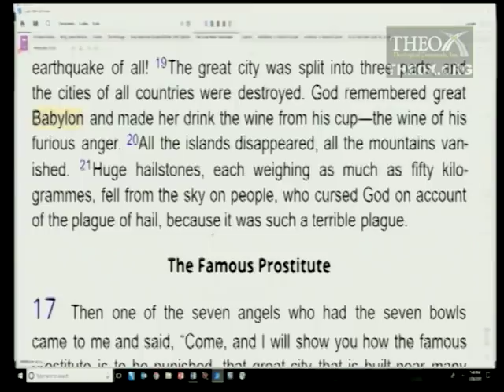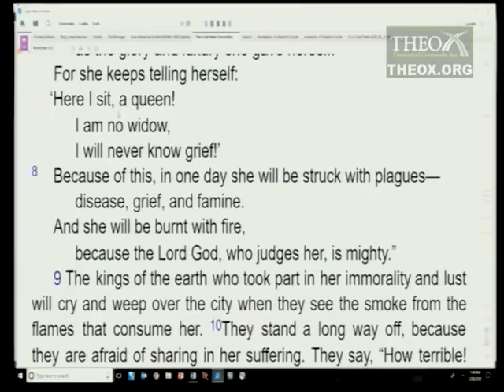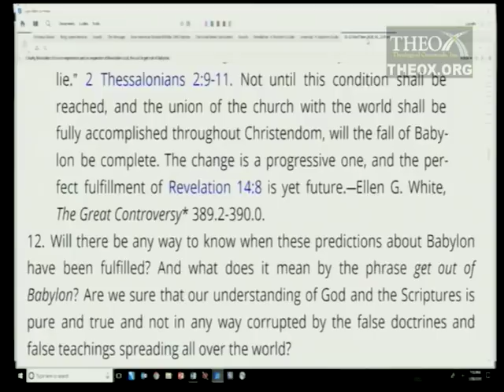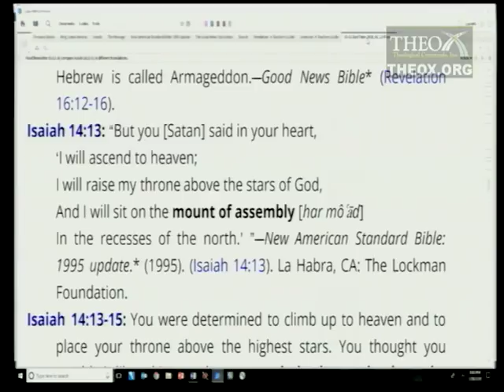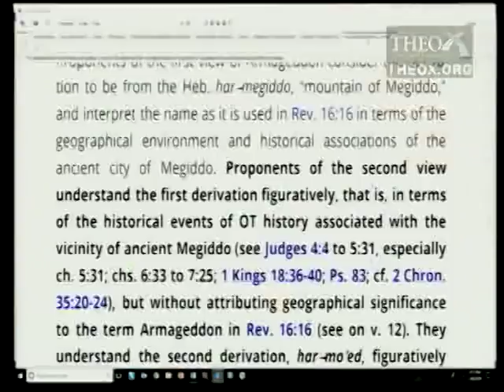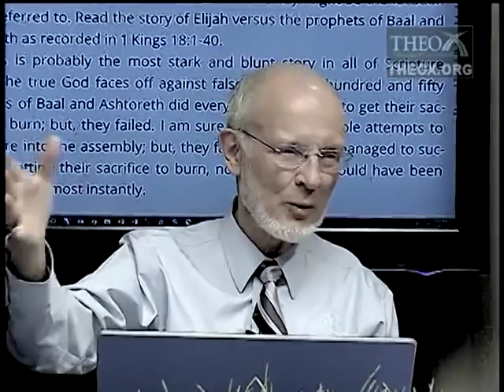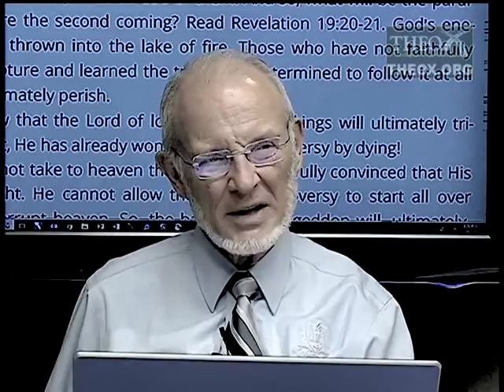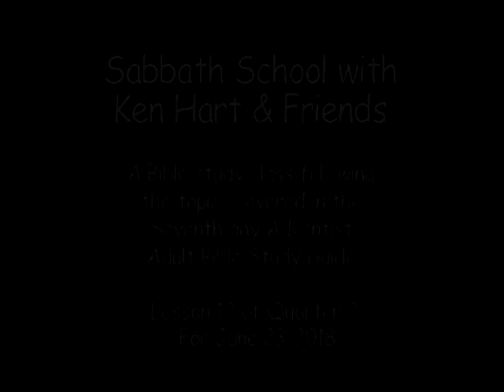12. Babylon and Armageddon (June 23) Sabbath School 2018 Quarter 2 Lesson "Preparation for End Time"